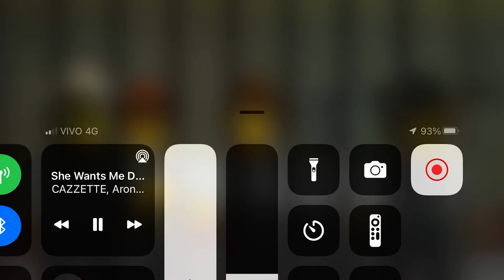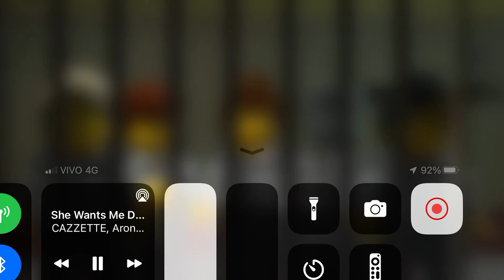Lego ninjago season 16 song she wants me dead